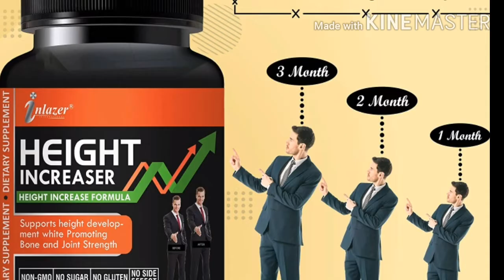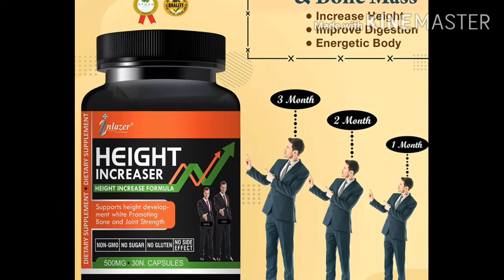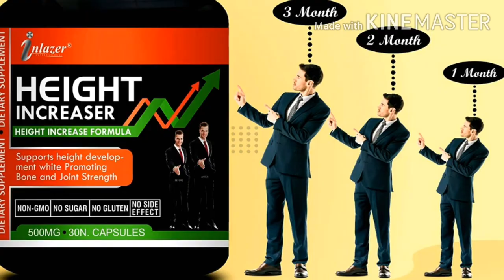inlazer height increaser capsule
किसी की हाइट नहीं बढ़ पा रही हे तो यह वीडियो देखे इससे गारंटेड हाइट बढ़ेगी और कई लोगों की बढ़ी भी है इस वीडियो मे मेरे वाट्सप न. भी है

Queries Solved:
1)Height Badhane Ka Tarika
2)Height Kaise Badhaye
3)Height Badhane Ka Gharelu Nuskha
4)height increase food
5)height gain kaise kare
6)height badhane ki dawa
7)height badhane ke tips hindi mai
8)height gain karne ka tarika
9)height increase karne ka tarika
10)height badhane ke jabardast nuskhe
11)height badhane ka jabardast nuskha